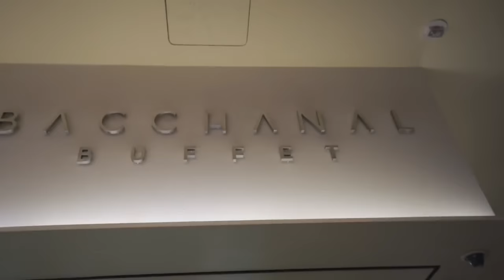We Tried The HIGEST RATED Buffet in Las Vegas! - Is It Really Worth It??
Did we find the TOP Buffet in all of Las Vegas?? We're heading to the Buffet at The Wynn to try what is considered to be the best Vegas buffet in Vegas! We've already tried the most expensive and least expensive buffet, but how to they compare to the highest rated?? Let's find out 🤤